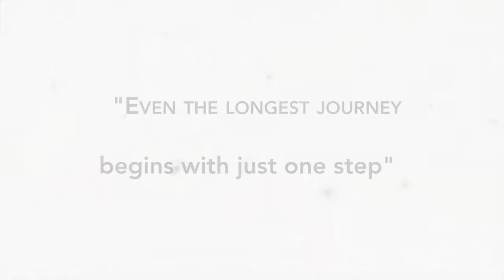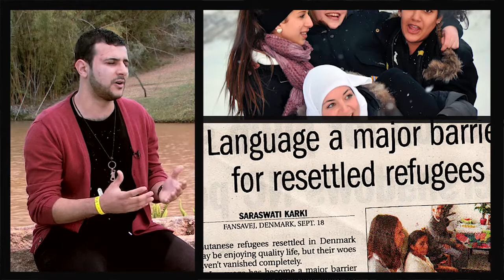Tarek Ziad Hussein V2 rough with corrections for review